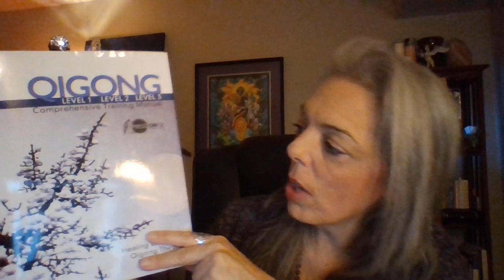Dark Night of the Soul & My Miraculous Healing Synchronicity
An update and sharing about my amazing Healing synchronicity I recently experienced.

Much Love to you from my Heart, always

Gema